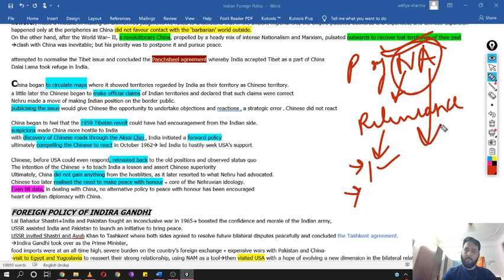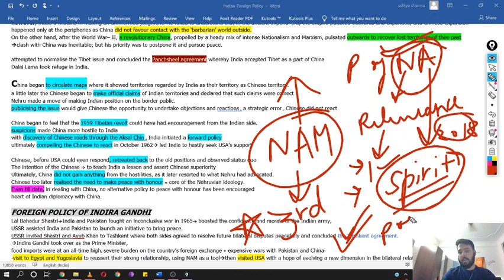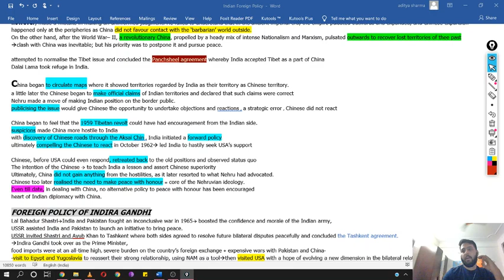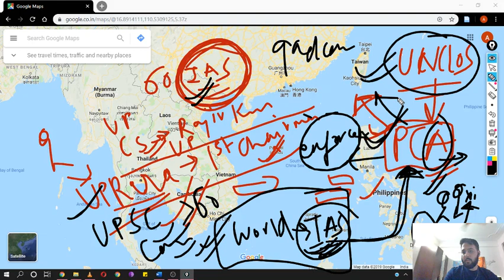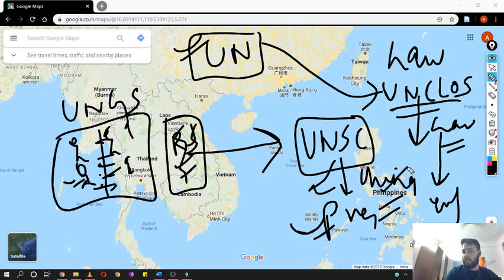PSIR Optional | International Relations -South East Asia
India - Asean Relationship evolution. (Foreign policy evolution)
UNCLOS
South China sea issue
Permanent court of arbitration Verdict